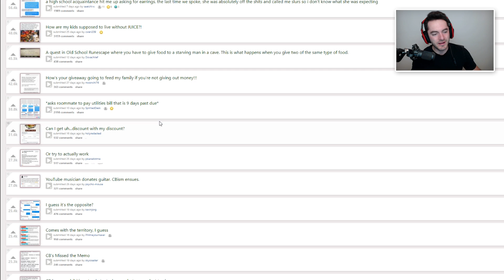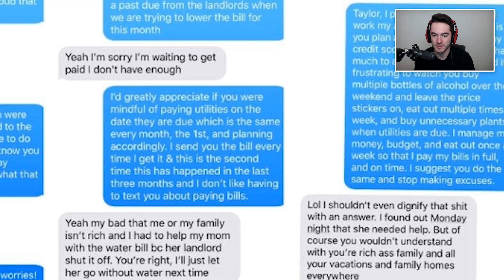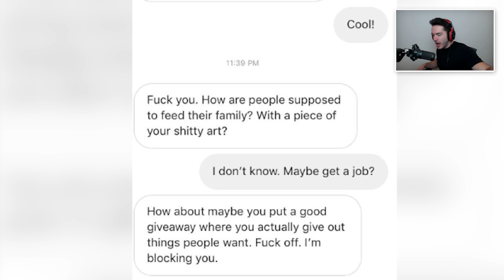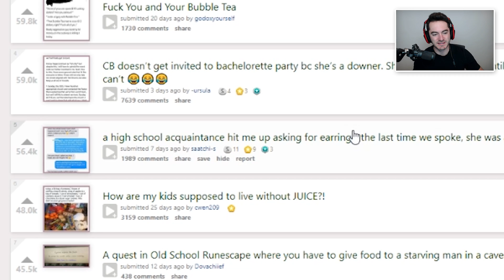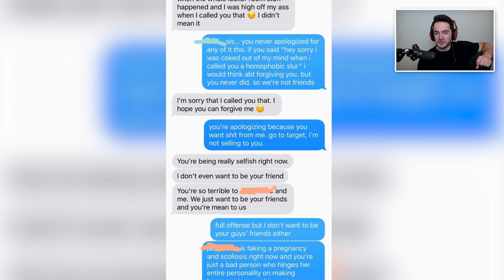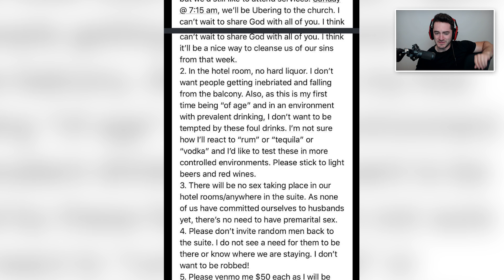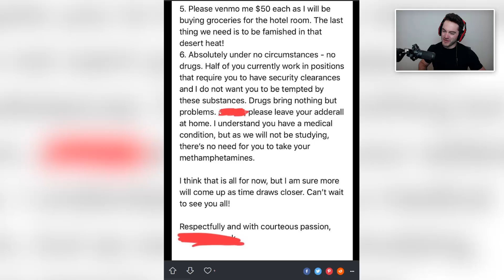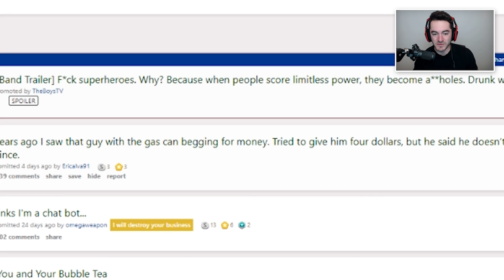WORLD'S MOST ENTITLED PEOPLE (Choosing Beggars #2)